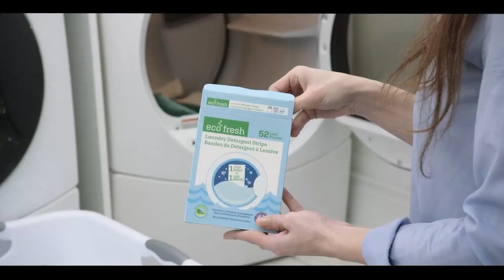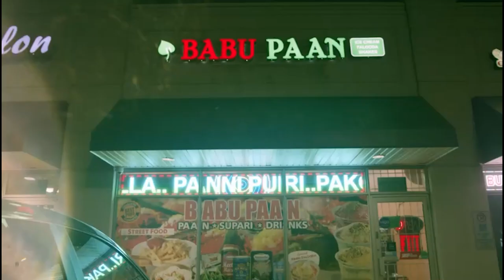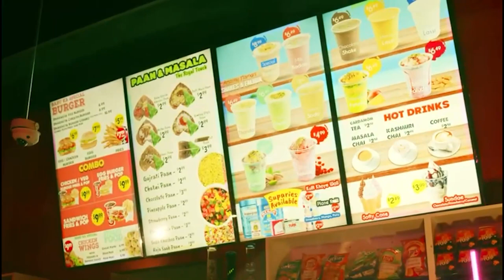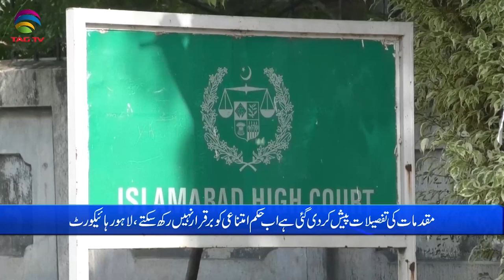Pakistan News Bulletin with Bushra khan - March 22, 2023